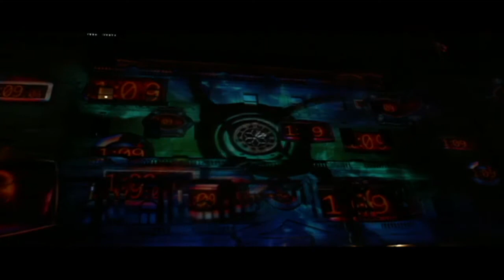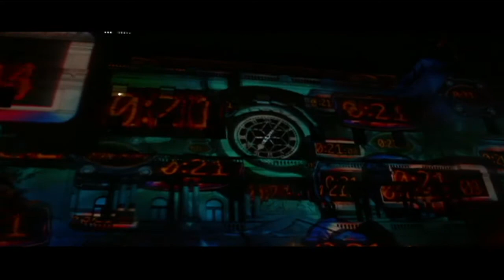Doctor Who Vivid Festival Custom House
I filmed this off my Canon 650D SLR using a Rode Video Mic Pro. Enjoy. im posting this for the benefit of those who Missed out on this fantastic event :)